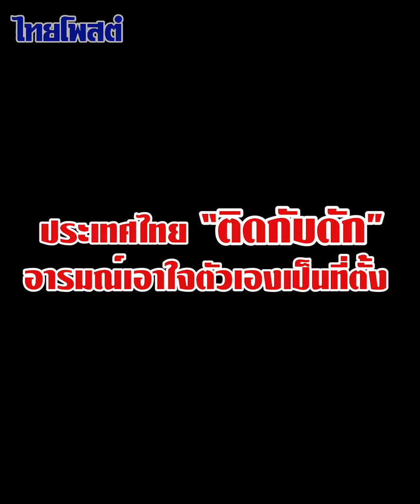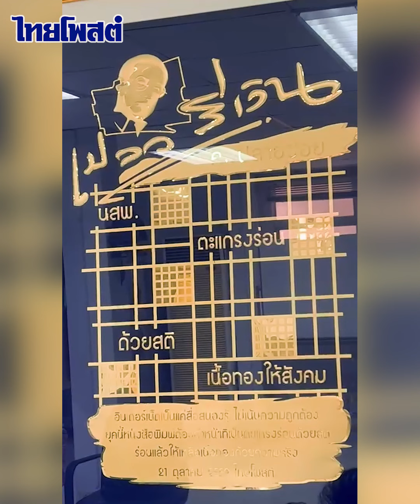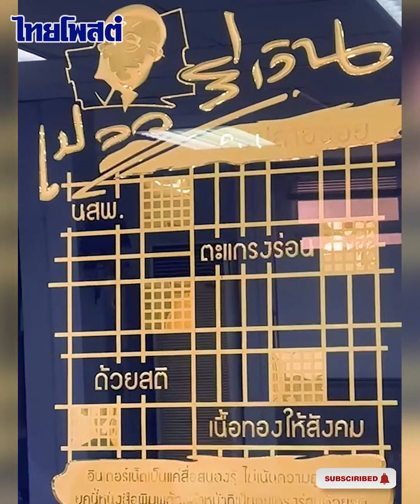ยอมแพ้บ้าง ประเทศจะชนะ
ประเทศไทย “ติดกับดัก”อารมณ์ เอาใจตัวเองเป็นที่ตั้ง